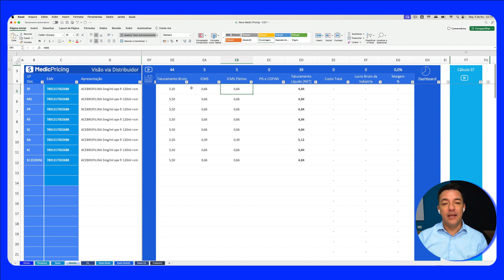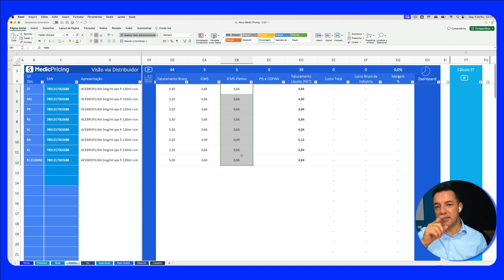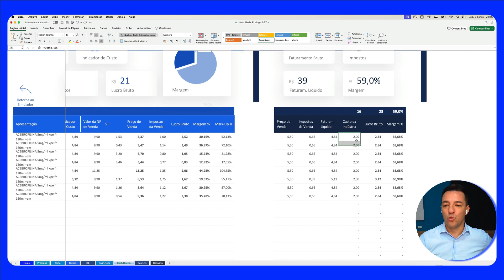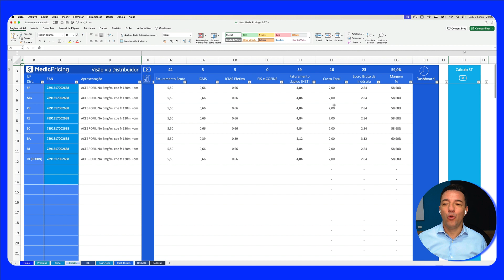DRE da Indústria: Entenda os Números e Ganhos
Neste vídeo, vamos explorar a Demonstração do Resultado do Exercício (DRE) da indústria farmacêutica.

Aprenda a calcular o lucro líquido e entender o impacto dos impostos, como o ICMS, nas operações da empresa.

Descubra como inserir o custo do produto para uma análise mais precisa e explore o passo a passo do cálculo da margem de lucro.

Principais Tópicos Abordados no Vídeo:

Demonstração do Resultado do Exercício (DRE) para indústrias farmacêuticas: Exploraremos como a DRE é uma ferramenta vital para entender a performance financeira dessas empresas.

Impacto dos impostos na lucratividade: Compreenderemos como os impostos, como o ICMS, afetam o resultado financeiro da empresa e como podem ser reduzidos em certos casos, como em estados com benefícios fiscais.

Análise de margem de lucro: Veremos como calcular a margem de lucro e como esse indicador pode ser utilizado para avaliar a eficiência operacional e a rentabilidade da empresa.

Tomada de decisão estratégica: Exploraremos como os dados da DRE podem ser utilizados para tomar decisões estratégicas, otimizando a gestão financeira e impulsionando o crescimento da empresa.
🔗 Explore o Conhecimento na Academia Medic Pricing Acesse e se torne um especialista negociação de medicamentos
📞 Interessado em Uma Demonstração Personalizada do Medic Pricing? Agende uma apresentação com nossa equipe comercial
🖥 Saiba mais sobre o Medic Pricing acesse nossa página e veja suas possibilidades, visite

🟢 Rede Social